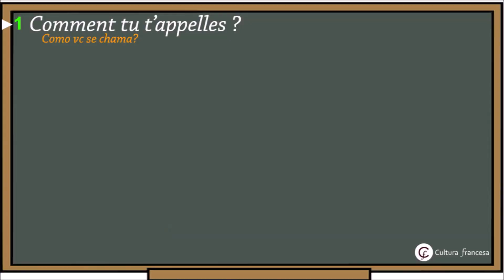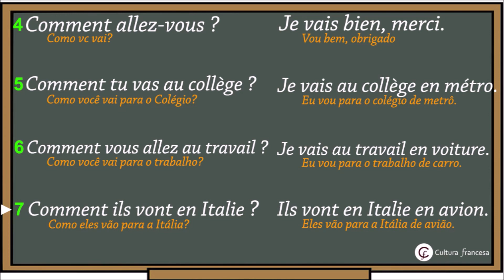Como perguntar em francês | COMMENT = Como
10 perguntas com o pronome interrogativo COMMENT + 10 respostas usuais para praticar.